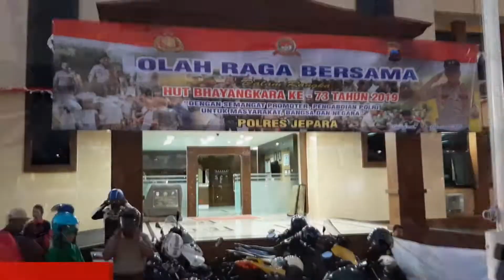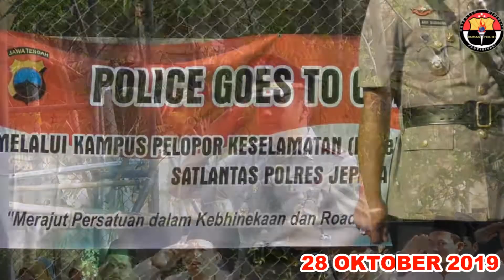profile KAPOLRES Jepara " BPK ARIF BUDIMAN " 2020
DALAM PISAH SAMBUT KAPOLRES Jepara " BPK ARIF BUDIMAN " 2020